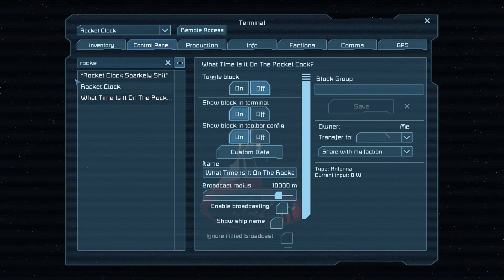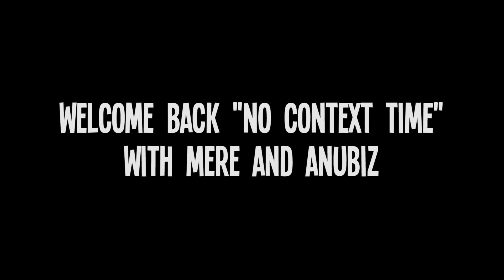The Nidd Whitelist | 4x05 | Dentistry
Almond edited this so I have no idea what's in it or why it's called 'Dentistry'. Dentistry means the art of denting things, right?

VIDEO DETAILS
Edited by Almond

ABOUT
This channel is a hobby that exists to somehow validate the many hours spent in front of a screen by producing something at the end of it all. There's nothing new or great, but someone might enjoy it.